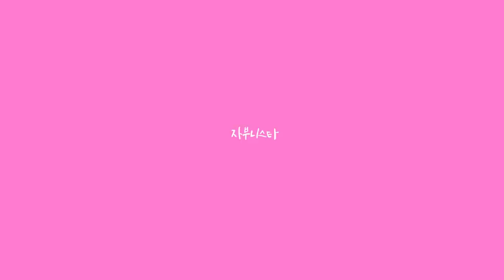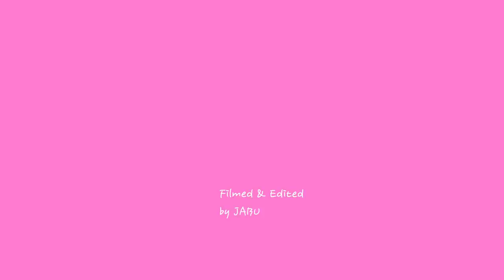ENG) Lookbook. 🍂👖가을 옷 뭐살지 고민될 때 눌러봐 | 가을 룩북 7가지 | 데일리룩 직장인룩 | 패션하울 w.시야쥬 셀린느 샤넬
기분은 가을인데 왜 아직 더운거죠?🥵
개취 듬뿍 담은 룩북 영상 준비해봤어요

마음이 살랑살랑
지갑이 덜덜덜..👀

명절연휴의 시작은 자부와 함께 ㅋㅋ
나의 동지들 힘내요! 늘 고마와요❤

👉착장정보
LOOK1
shoes: celine

shoes: celine

bag. bag. SI AC 3007
shoes. golden goose
acc. alighieri

shoes. vintage
belt. tout y est

shoes. REPRODUCTION OF FOUND
belt. dunst
acc. alighieri

shoes. golden goose

LOOK7
outer.
bag. bottegaveneta
shoes. lemaire
acc. alighieri

shoes. new balance 530

편집은 졸리지만 구독은 힘이되요❤️😭